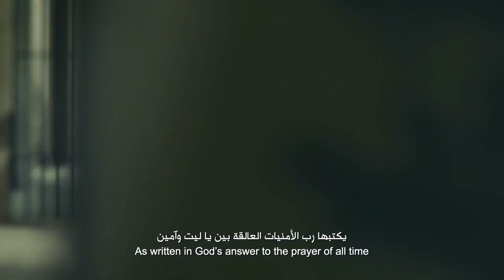💞Mr. President, our iftar will be in Jerusalem 💞